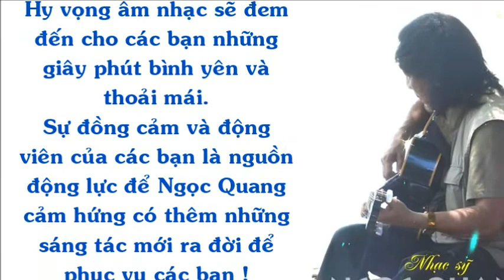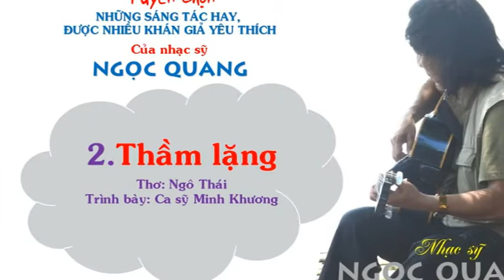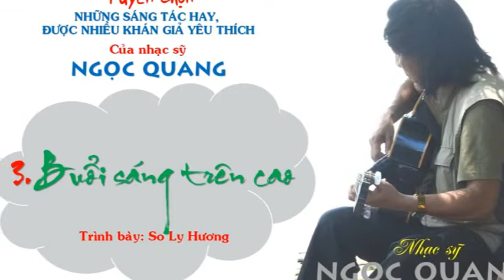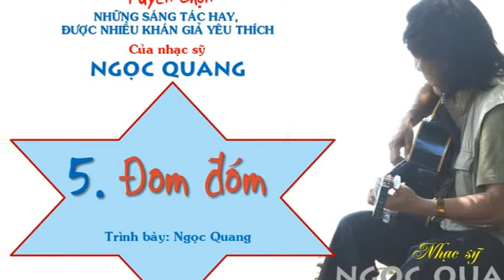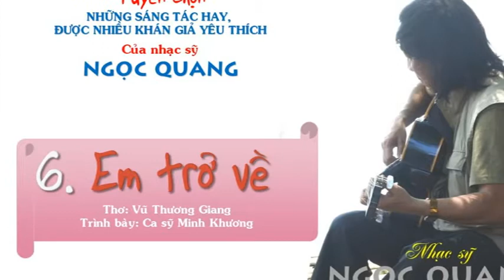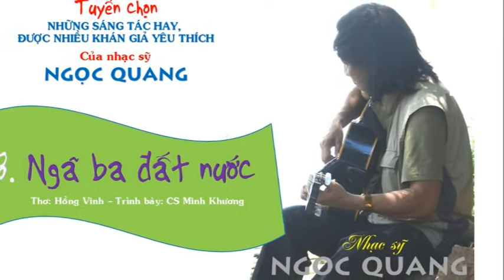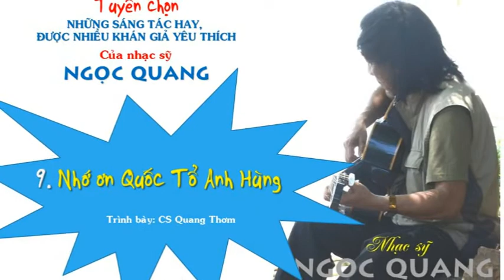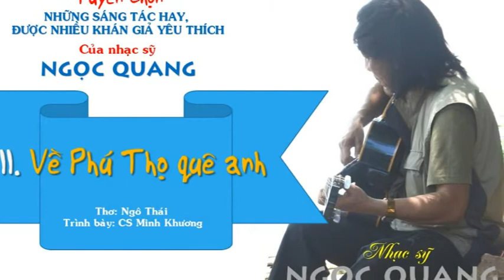TUYỂN CHỌN NHỮNG SÁNG TÁC CỦA NGỌC QUANG. VOL.4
Để được nghe những sáng tác mới của Ngọc Quang và cũng là cổ vũ cho tác giả có nhiều động lực sáng tác, mời các bạn bấm vào nút đăng ký !